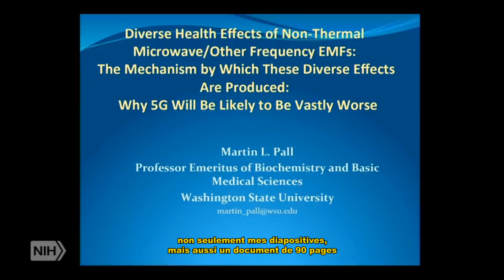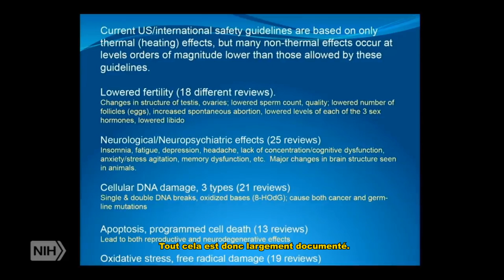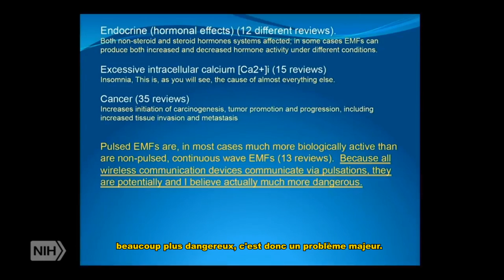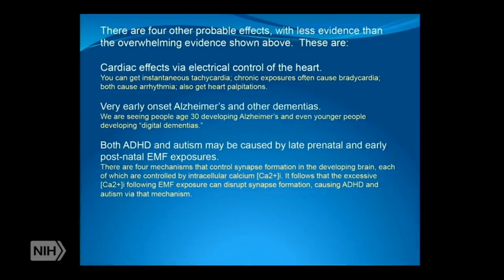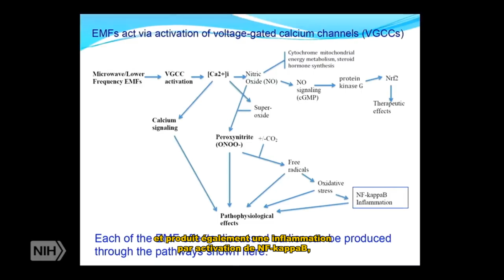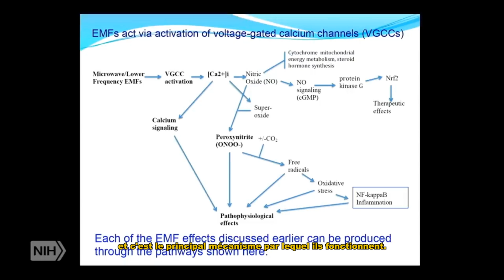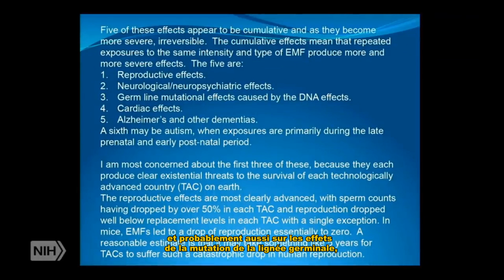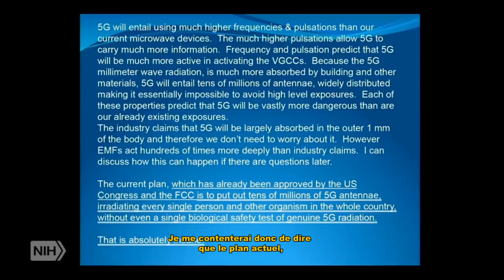Dr Martin Pall au National Institutes of Health - Le déploiement de la 5G est complètement fou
Le déploiement international de la technologie sans fil de cinquième génération (5G) est en cours malgré l’opposition de plus en plus vive des scientifiques et des professionnels de la santé, qui tentent désespérément de nous avertir des dangers bien documentés de la 5G. Le gouvernement et les industries impliquées dans le déploiement de la 5G n’ont aucune préoccupation pour la sécurité publique car cette technologie promet d’être exceptionnellement rentable, tout en précipitant tout le monde dans cette technocratie émergente.